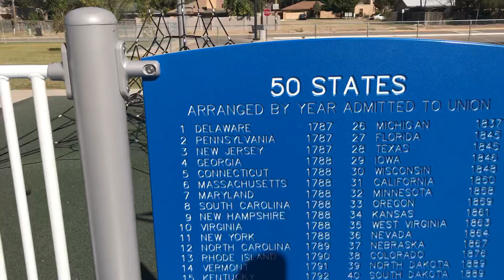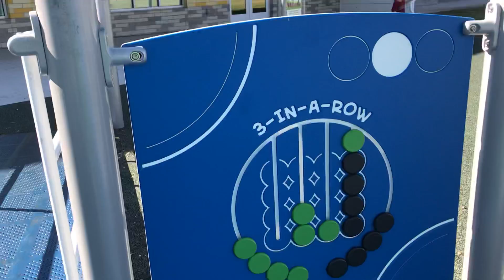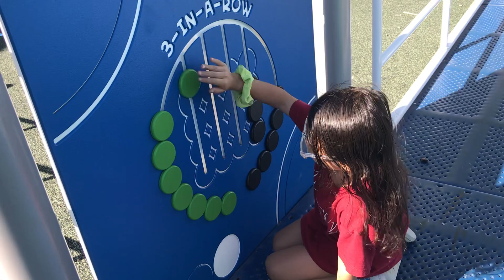Spending time with my daughter at her school play area